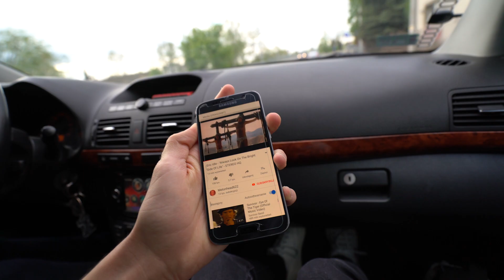Nie uwierzył, gdy mu to powiedziałem...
Dzisiaj "zrobimy niespodziankę" mojemu kumplowi! Postaram się też wytłumaczyć naszą nieobecność.

DZIEŃ DOBRY YOUTUBE! Jestem 18letnim YouTuberem. Nagrywam codzienne filmy z mojego życia. Znajdziecie tutaj vlogi z podróży, skakanie z klifów do wody, jakieś szalone i nieodpowiedzialne rzeczy i coś tam jeszcze.